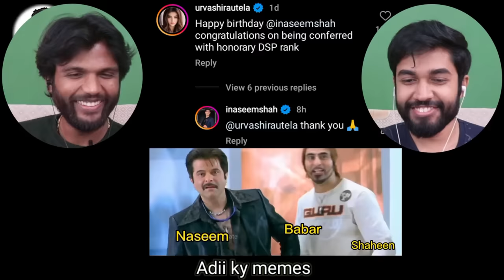Reacting to Trending Pakistani Memes